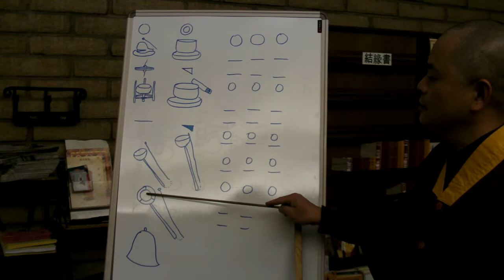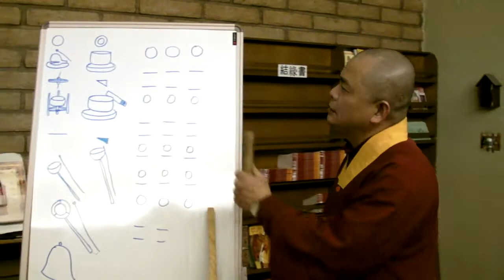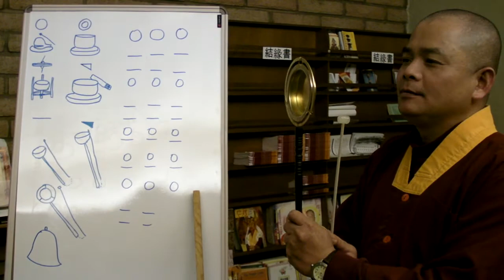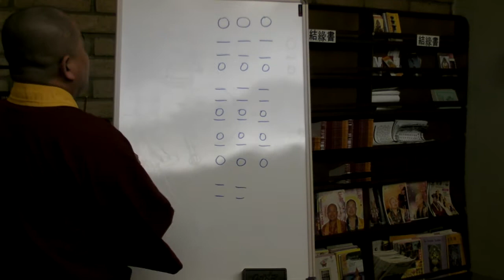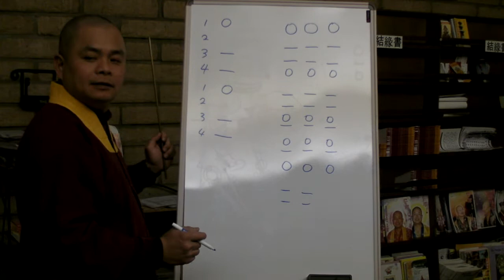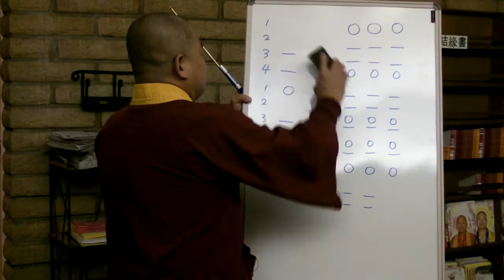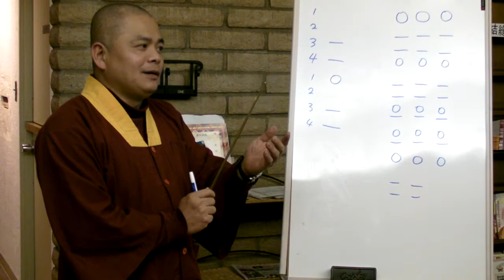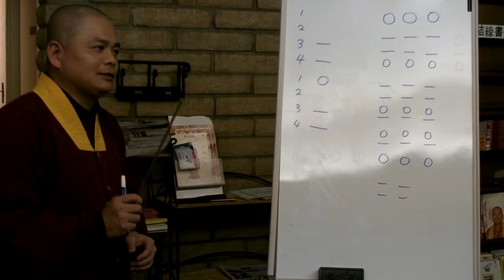Music Lesson (1 of 6)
03-13-09: Master Lian Zhi of the True Buddha School (from Purple Lotus Soceity) visits E-Rooh Temple and on his last Friday night of his 3 week stay in Los Angeles gives an introduction to Buddhist musical instruments.